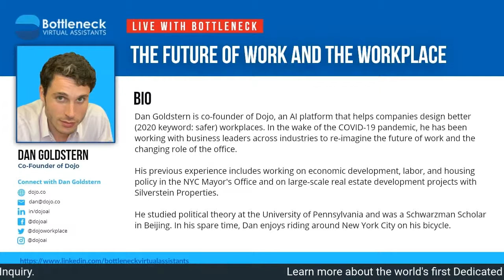The Future of Work and the Workplace with Dan Goldstern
Dan Goldstern is co-founder of Dojo, an AI platform that helps companies design better (2020 keyword: safer) workplaces. In the wake of the COVID-19 pandemic, he has been working with business leaders across industries to re-imagine the future of work and the changing role of the office. His previous experience includes working on economic development, labor, and housing policy in the NYC Mayor's Office and on large-scale real estate development projects with Silverstein Properties. He studied political theory at the University of Pennsylvania and was a Schwarzman Scholar in Beijing. In his spare time, Dan enjoys riding around New York City on his bicycle.